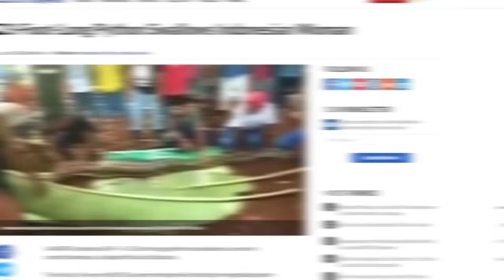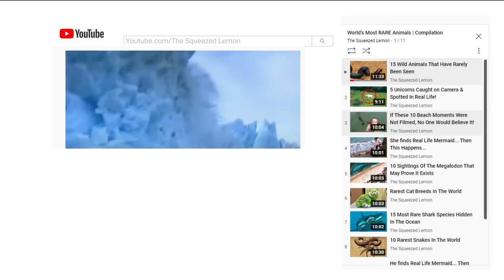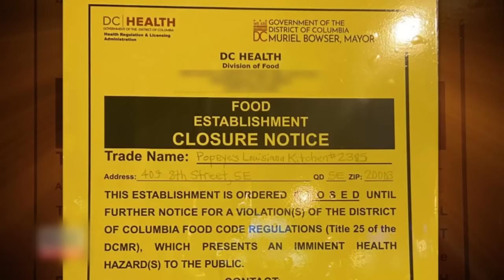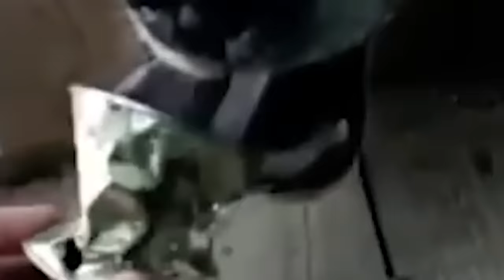No One Could Believe What This Snake Did Inside That House...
Snakes are considered the most dangerous reptiles in the animal kingdom and are found all around the world, sometimes not just in the forest.. These lethal creatures often enter human spaces, sometimes during the mating season, sometimes to just say hello!.. Today we’ve brought up all such incidents where these reptiles left humans terrified…